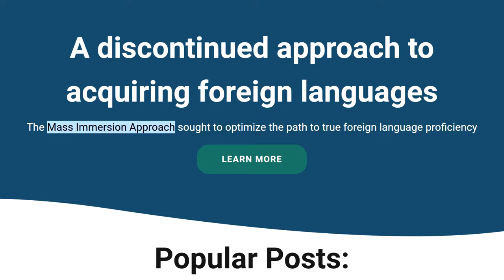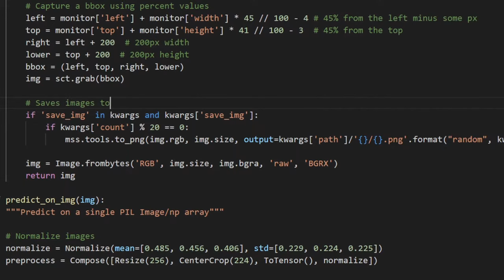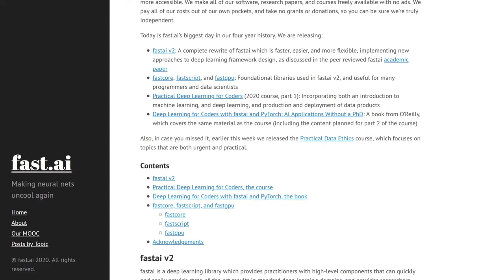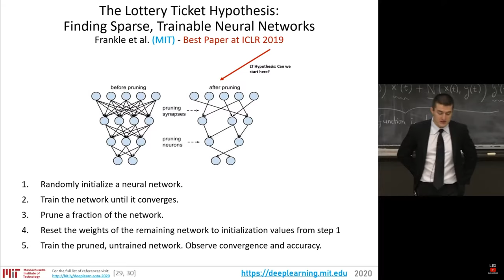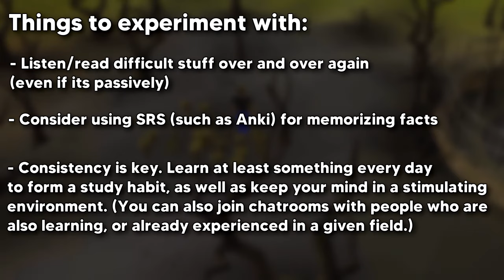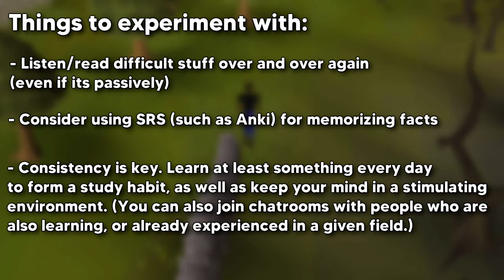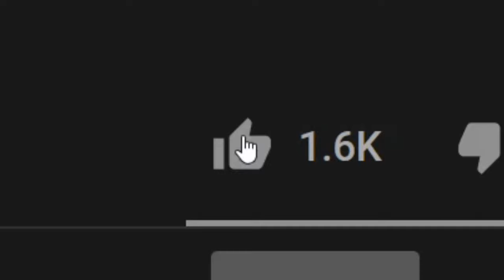Learn ANY Topic FAST with Immersion (or how I learned Machine Learning for 6 months)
You might have heard of "learning by immersion" in the context of language learning. I was wondering if immersion can also be applied to other subjects, until I realized that I've already basically done that with learning Machine Learning.

Age of Empires II: Definitive Edition OST - Shamburger